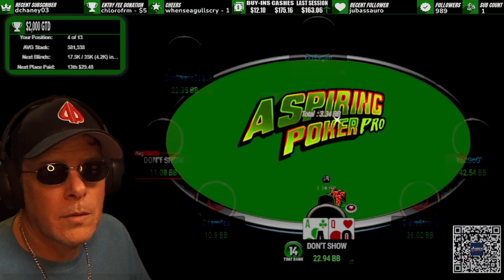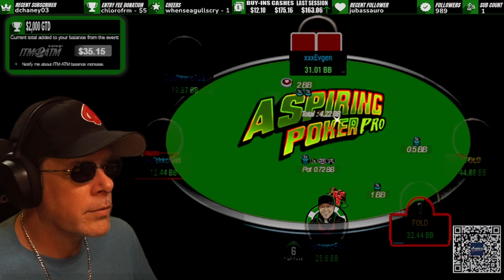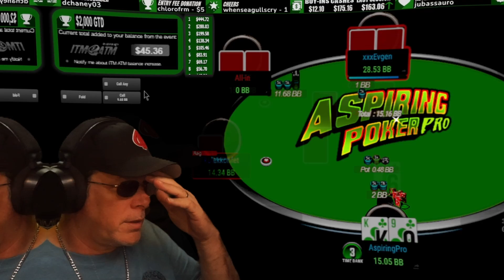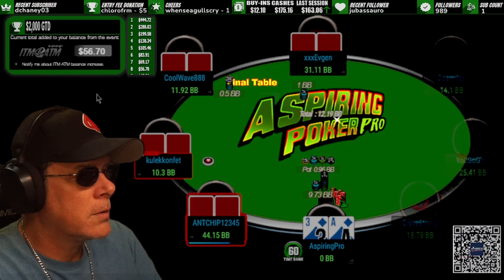8TH PLACE FINAL TABLE $2K POKER TOURNAMENT: Poker Vlog final table highlights and poker strategy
The Aspiring Poker Pro manages to make the final table but loses his firs allin and busts in 8th place.

The Aspiring Poker Pro is an small stakes poker MTT vlogger sharing his journey to become a Poker Pro.  In his poker vlog you will find a wide array of poker highlights, poker study sessions, hand reviews and much more.  Check out the Aspiring Poker Pro's channel

00:00 Intro
00:21 Main Video
01:57 Ladder up $35.15
04:32 Ladder up $45.36
05:31 FINAL TABLE BUBBLE
07:10 Final Table ITM $56.70
08:32 Busted
09:08 Final Scene